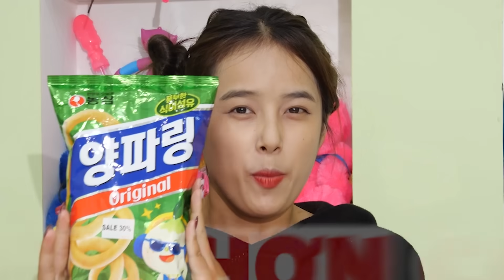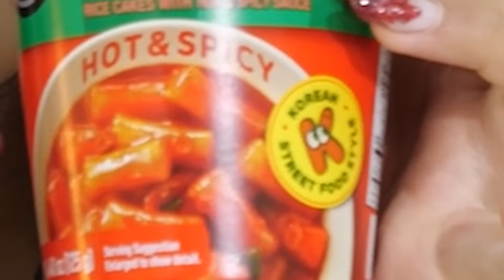Đại Chiến Đồ Ăn Cửa Hàng Tiện Lợi Hàn Quốc vs Việt Nam